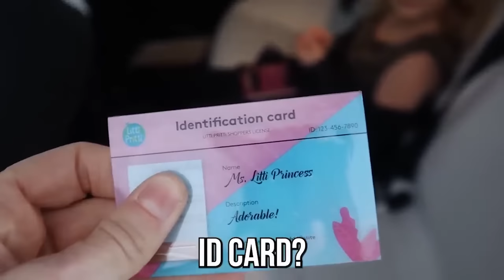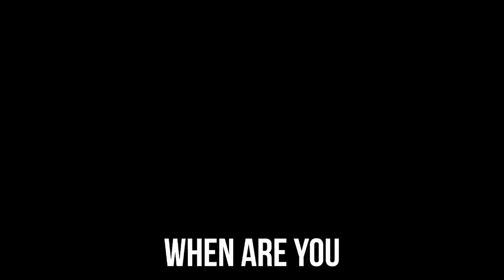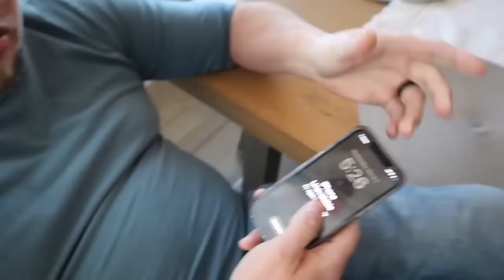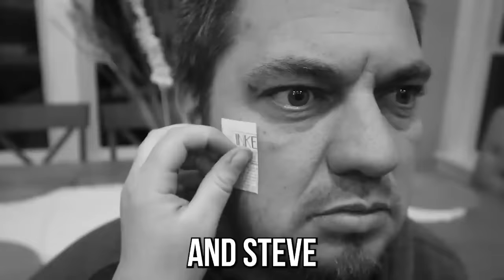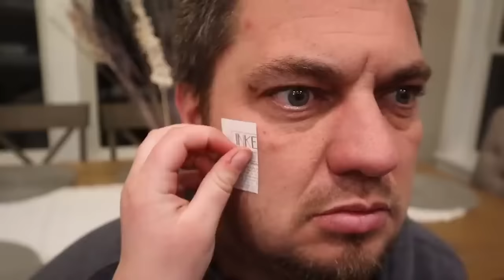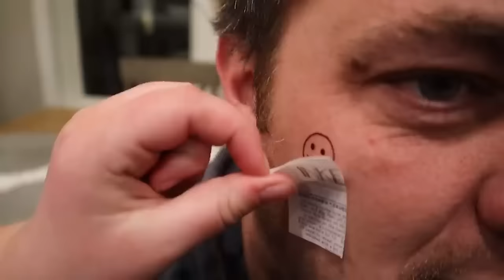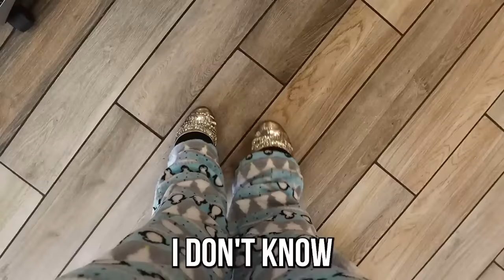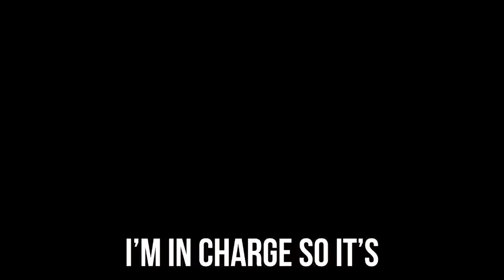Our KIDS Turn 21 and CONTROL Our DAY!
We let our kids turn 21 for the day and things get a little crazy. The kids then get to control our day for a full 24 hours, us parents get payback and control our kids day for the next 24 hours!

Jordan Matter has a fun new video! @jordanmatter - I Built a SECRET ROOM to Hide From My Dad!

Watch our friend's The Ohana Adventure! @theohanaadventure - Eating ONLY Airport Food for 24 HOURS!! **traveling back home**

Check out FUN SQUAD FAMILY! @FunSquadFamily - TESTING My Daughters EMOTIONAL BOND of FRIENDSHIP! Jazzy & Shae Bungee Jump!

We LOVE Anazala Vlogs new video @anazalaVlogs - Daughter Surprises Mom with Her Own Movie! *Emotional Birthday Gifts*